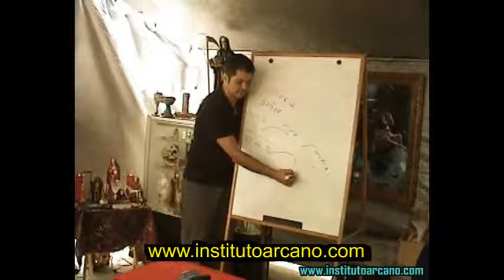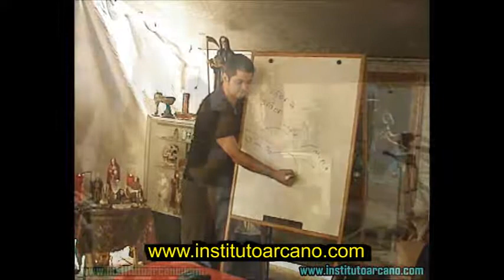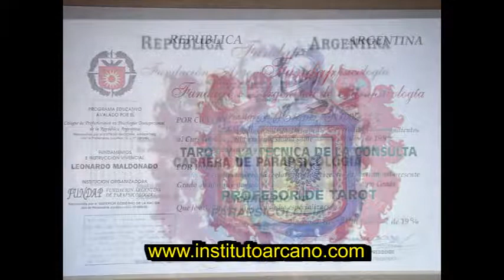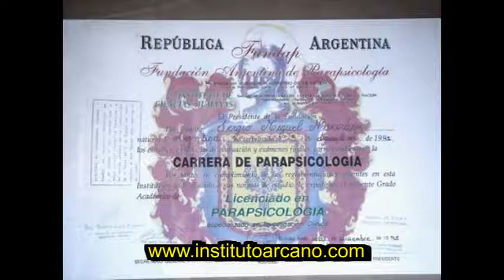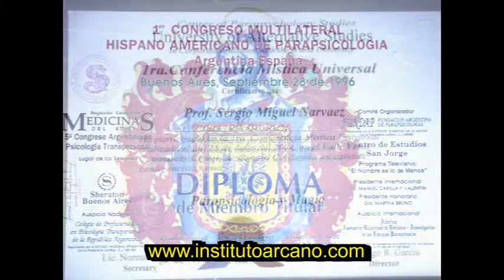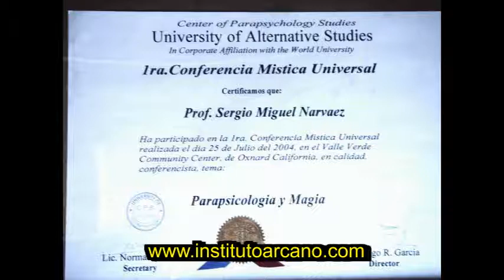Seminario Magia Blanca por skype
invitamos a todos a participar del seminario de magia blanca por el sistema skype el dia 9 de noviembre del 2014 ,en dicho seminario se trataran temas como limpias espirituales,amuletos talismanes,rituales aqui presentamos en este video los temas a tratar, para mas informacion visita nuestra web